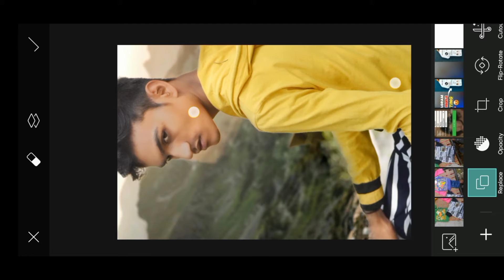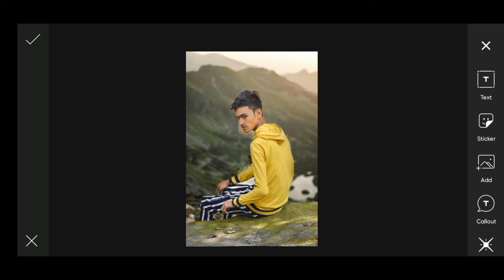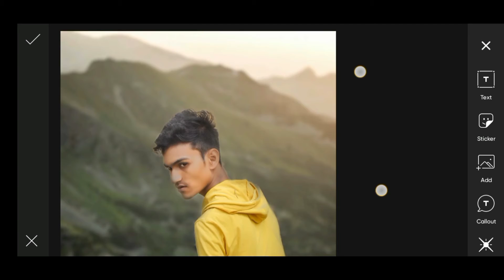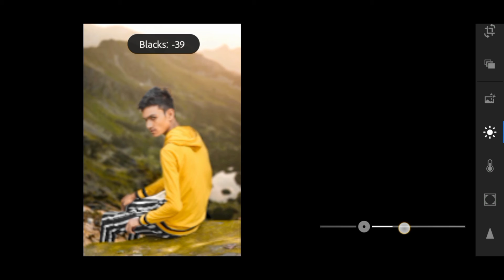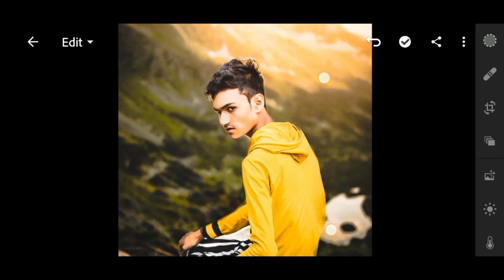How to change background in picsart | PicsArt se background change kaise kare | picsart editing | As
Picsart Creative Editing | T Shirt Profile Editing | Creative photo editing | PicsArt Editing | As

Hello Friends

Mera Naam Hai Adarsh Sharma Apka Mere Is Channel Pe Swagat hai ❤️ Apko Is Channel Pe Photography And Photoediting Se relativeVideos Milti Rahengi

Aur Shorts Videos Bhi Aap Logo Ko Milti Rahengi

lightroom tutorial
photo editing
face smooth editing
lightroom
how to Edit photo
brown Tone
moddy brown Tone
how to Edit moddy brown Tone
picsart editing
picsart creative creative
picsart creative photo editing
t shirt profile editing